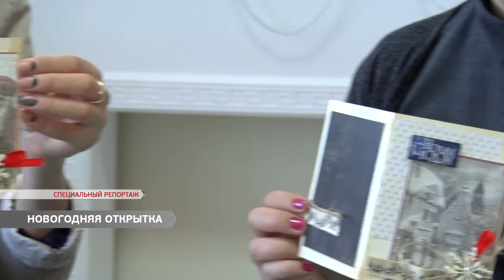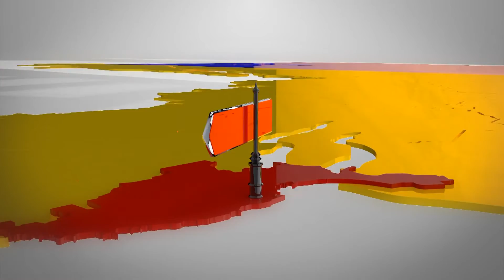Новогодняя открытка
Новогодняя открытка своими руками